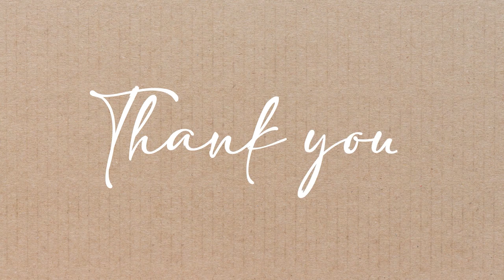Blue Titmouse | Colored Pencils Drawing || By Rajan Singh 🐦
Blue Titmouse Drawing in Colour Pencils ( Time Lapse ) | How to Draw a Blue Titmouse
The tutorial shows how to draw and paint a Blue Titmouse using colored pencils.

Art Materials:
Paper: A4 175GSM Brown Craft Paper
Color: Faber Castell Classic / Goldfaber Colour Pencils

Video recorded using GoPro 7